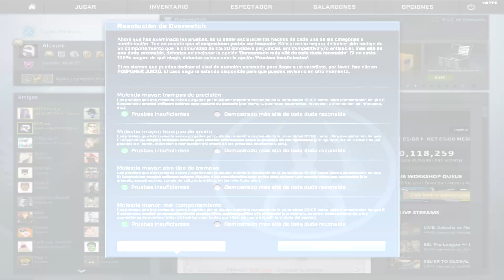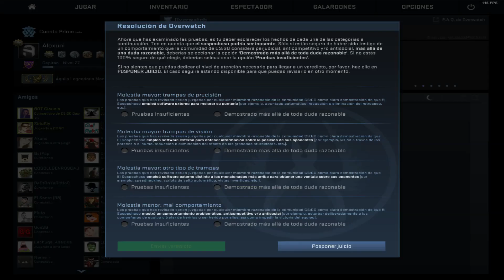#4 ¿AIMBOT? | DESENMASCARANDO A CHETOS EN CS:GO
Bienvenidos chavales a mi cuarto video de Overwatch en CSGO, recordad dejadme vuestra opinión en los comentarios y dejad un like si os ha gustado!